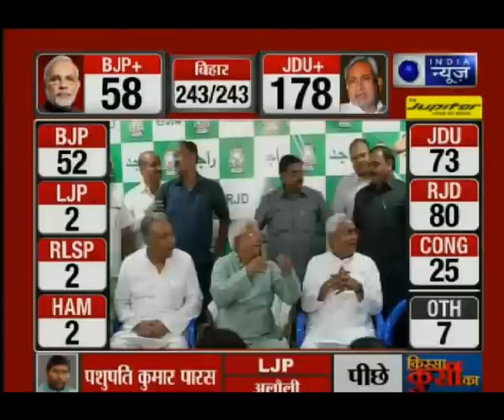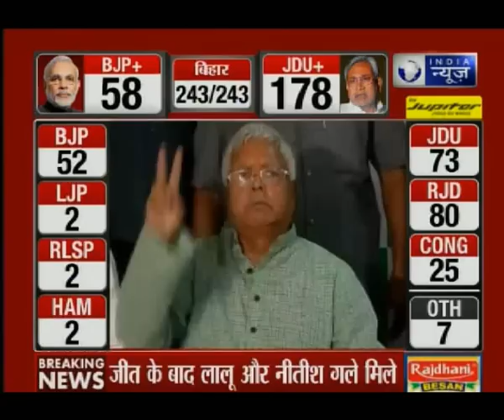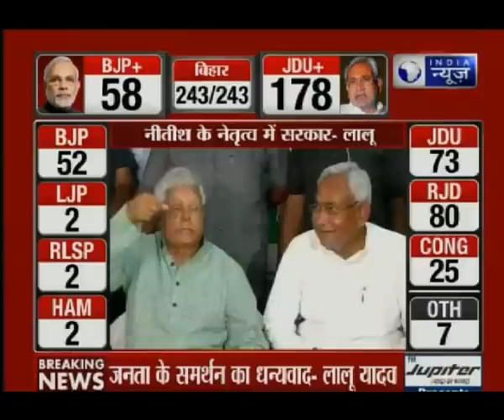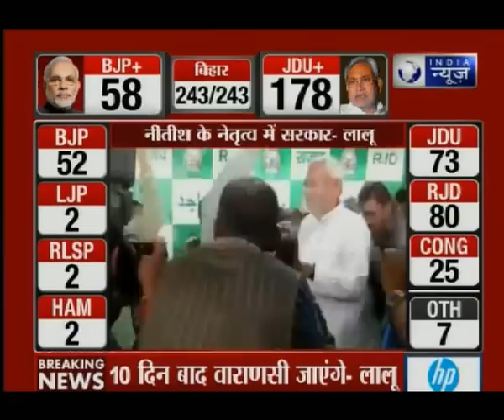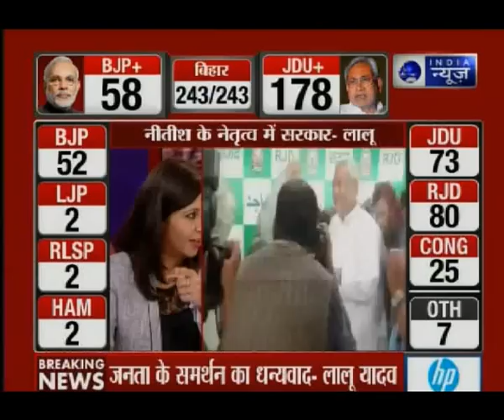Lalu Prasad Yadav and Nitish Kumar's first address after their victory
The People of Bihar have given their verdict. Nitish Kumar will become the Chief Minister of Bihar again, his 3rd straight term in office. The Mahagathbandhan has prevailed over the BJP & its allies. An emphatic victory for the Lalu-Nitish-Congress combine. Nitish has managed to beat Anti-Incumbency with flying colours. Lalu Prasad Yadav too has made a big political comeback. And the Congress too improving its tally.